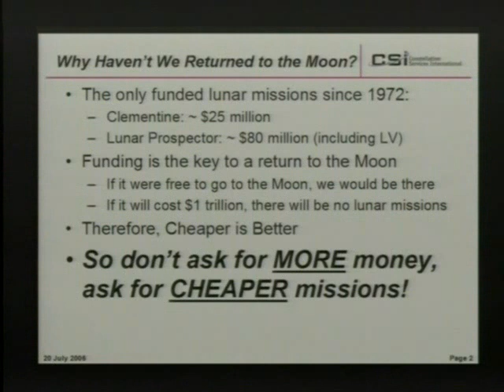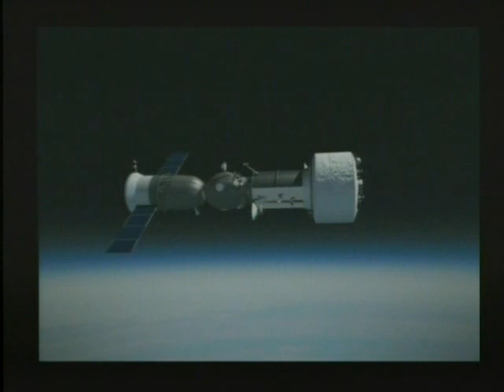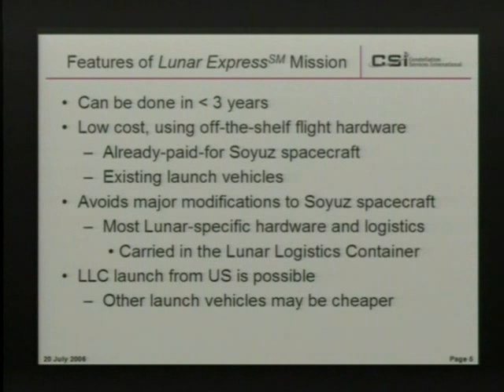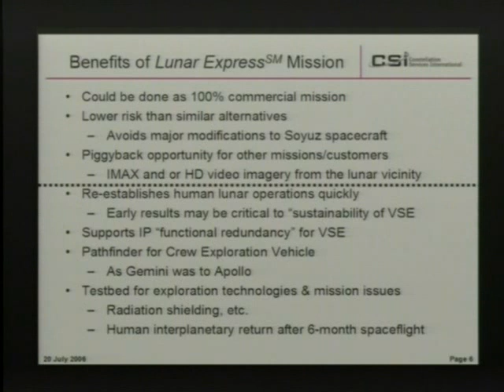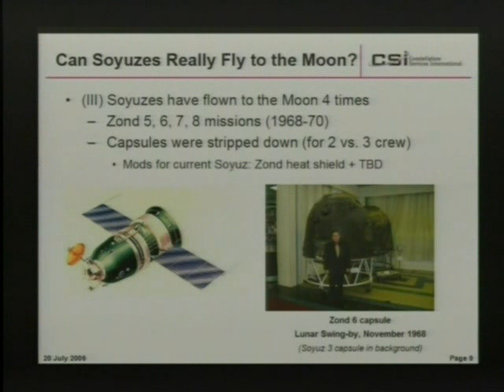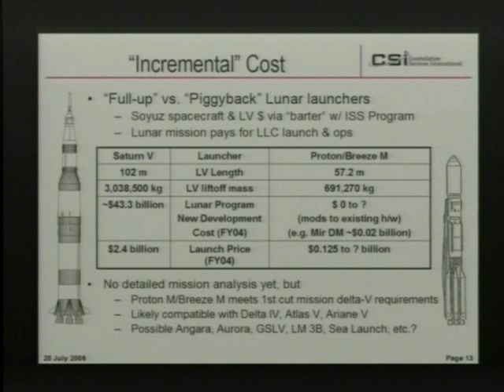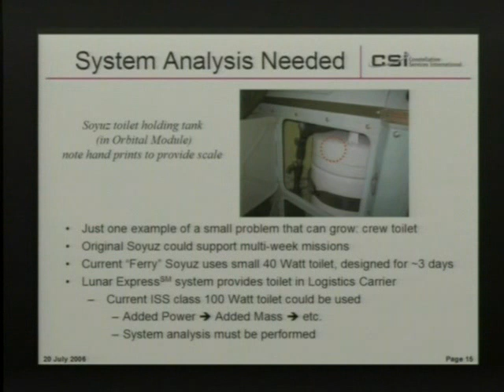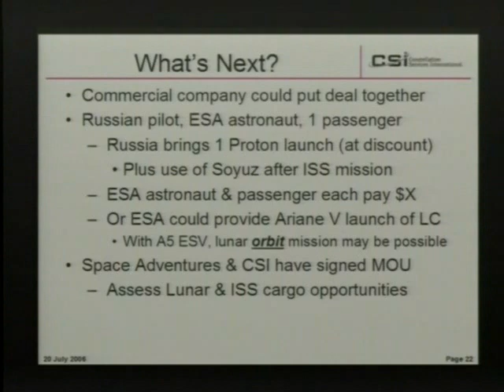SFF1441 VariousPanelists CSI Lunar Express Architecture And Lunar Synopsis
Recorded at the 2006 Space Frontier Foundation's New Space Return to the Moon Conference. for more information. --- CSI (CONSTELLATION SERVICES INTERNATIONAL) LUNAR EXPRESS ARCHITECTURE AND LUNAR SYNOPSIS, with Ben Muniz. Ben Muniz, founding Vice President and Chief Technical Officer, is a space systems engineer with twenty three years of experience in the industry. Prior to CSI, he was a Senior Staff Engineer in the Space Systems Architecture group at Hughes Space & Communications (HSC), the world's largest commercial communications satellite company at that time. He served as HSC's leader of Competitive Technical Intelligence and was responsible for recognizing, projecting and analyzing the performance of emerging technologies within the satellite industry. Prior to that, he was employed at Rocketdyne Division of Rockwell International, where he was the Lead Engineer for On-Orbit Structural Loads and Dynamics in the System Engineering, Integration and Operations (SEI&O) Product Area on NASA's Space Station program. He started his career at Grumman Aerospace, where he worked on a variety of projects that ranged from initial concept designs to development and production flight test.  SFF-1441D